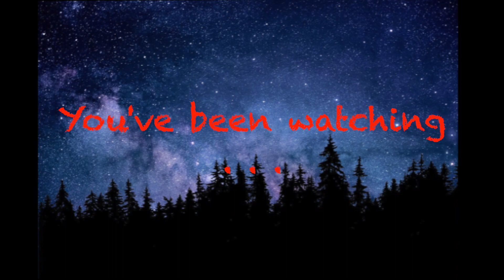Tarot For Today: Goth Tarot? May 22-28, 2024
Oberon:

4 cards to understand the Shadows in your life.

Goth Tarot? A weekly look into the Shadow sides of life.

Oberon has studied and performed Tarot for over 50 years, has read Tarot  on radio, taught, wrote and officiated Tarot-themed ceremonies of various types.